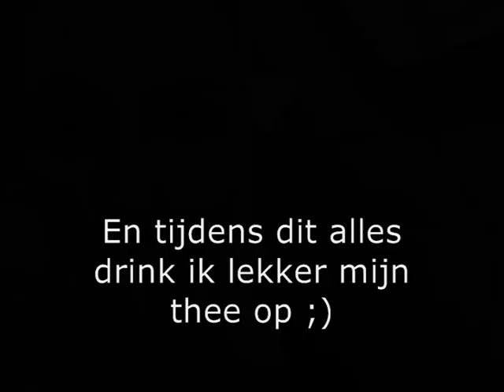Daily Routine Maart 2010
Hier zie je mijn 'dagelijkse routine' van het moment dat ik uit de douche stap en me aangekleed heb. Ik neem elke ochtend een broodje hagelsalg, poets mijn tanden, gebruik een dagcreme, doe mijn make-up en föhn mijn haar. Ondertussen kijk ik het ontbijtnieuws, luister muziek (en zing mee!) en drink mijn thee op. Wat is jouw dagelijkse routine?